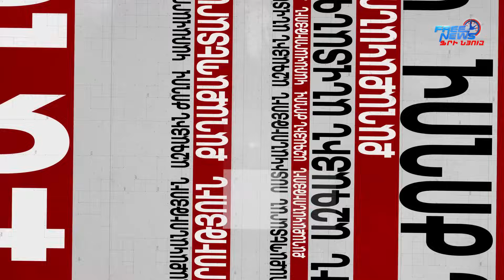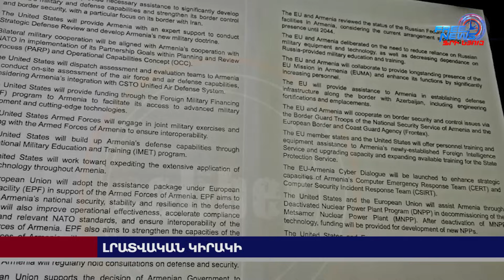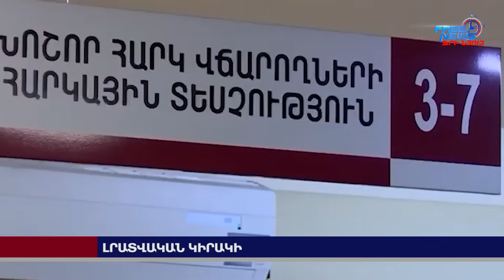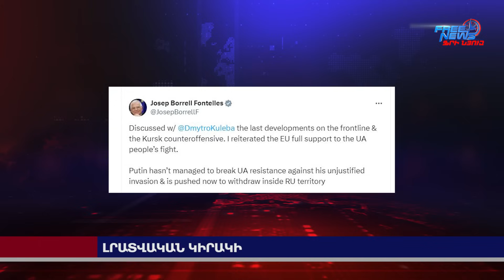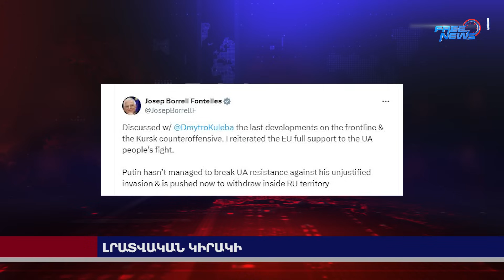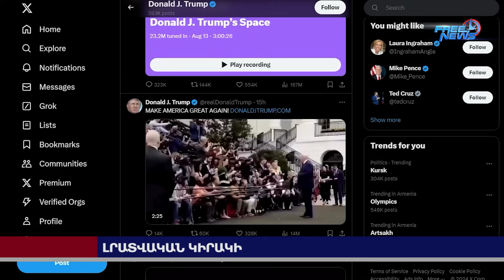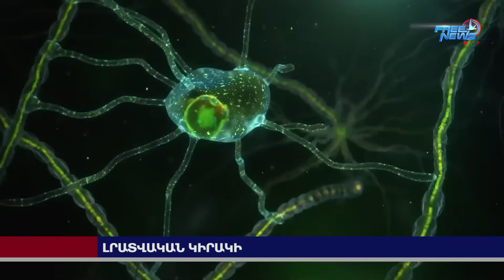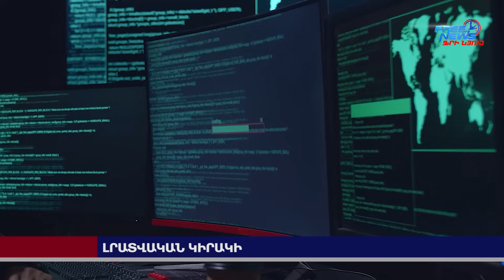Իրանական զորավարժություններ՝ Ադրբեջանի սահմանին